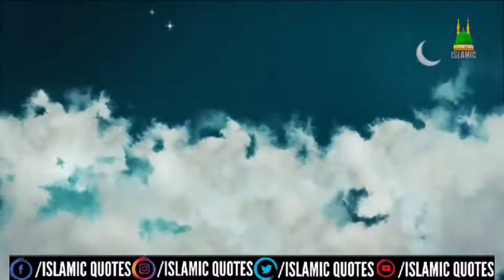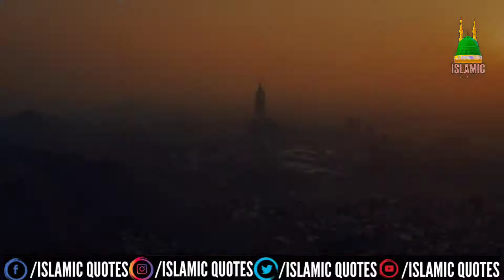Koi Aurat tawaf karte waqt apna chehra khula rek sakti hai? AllamaSyed Shah Turab Ul Haq Qadri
Koi Aurat tawaf karte waqt apna chehra khula rek sakti hai?

Peer O Murshid Jigar Gosha E Ghouse-E -Azam Jaan E Aaala Hazrat Wali E Kaamil Hazrat Allama Moulana Syed Shah Turab Ul Haq Qadri رحمت اللہ علیہ